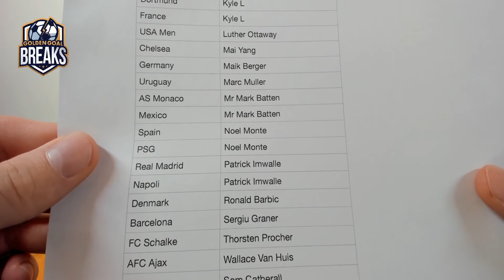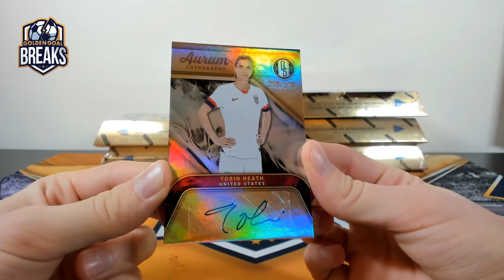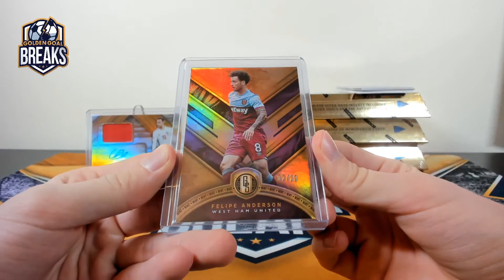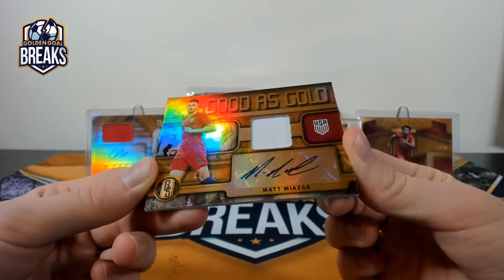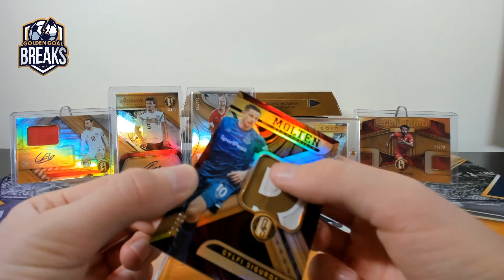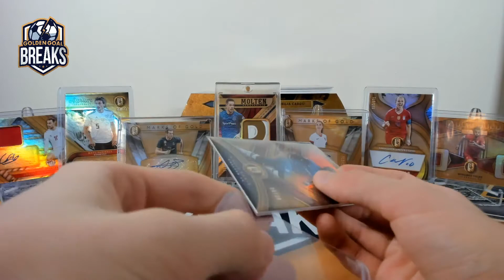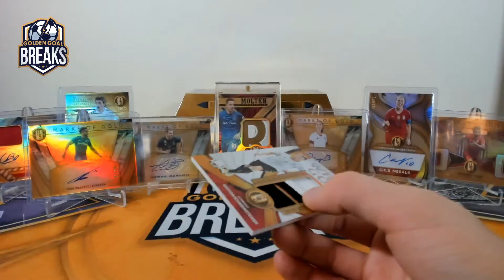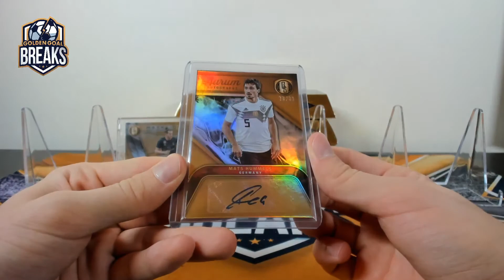2019-20 PANINI GOLD STANDARD SOCCER 6 BOX 1/2 CASE PYT BREAK #42